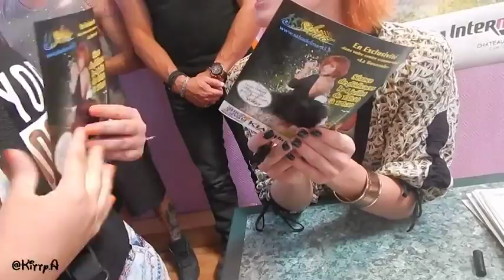Stage de FAUVE HAUTOT du 04/07/2014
Vidéos appartenant à Kitty.A

Réalisé par ElisaFdf